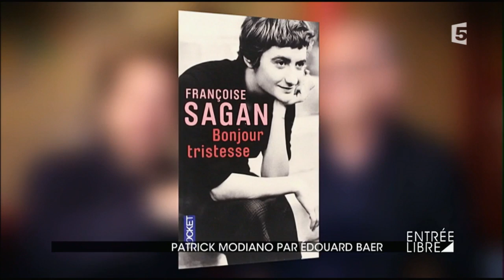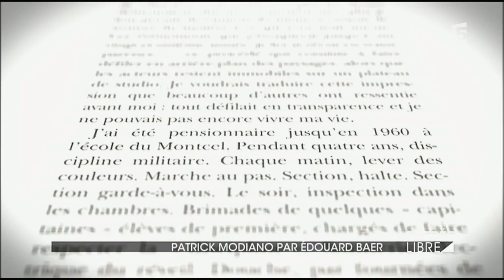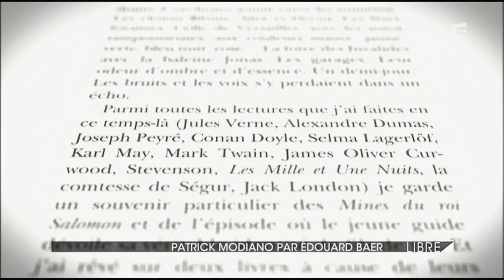Le pedigree D'Edouard Baer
Lecture du roman « Un Pedigree » de Patrick Modiano, sur l’enfance de l’auteur par Edouard Baer au théâtre Antoine à Paris. Pour Entrée Libre, le comédien et le romancier dévoilent avec complicité, les coulisses de leur collaboration.